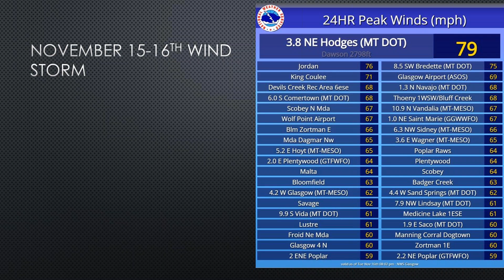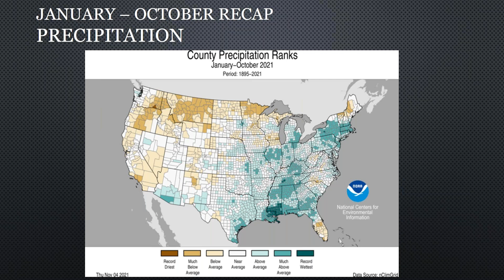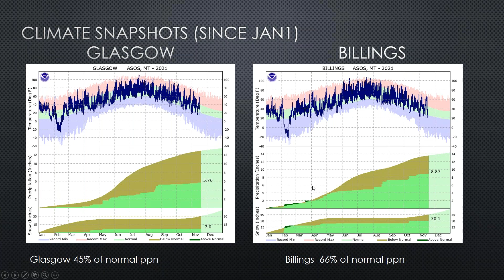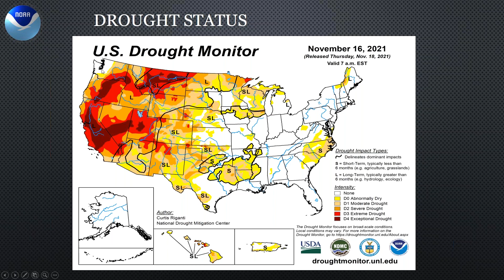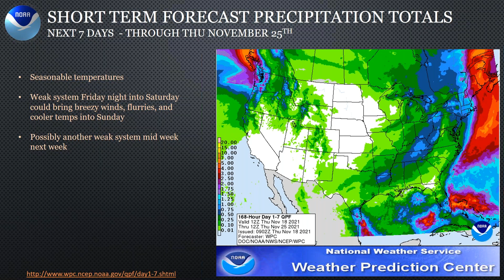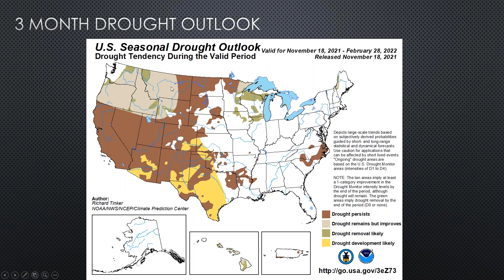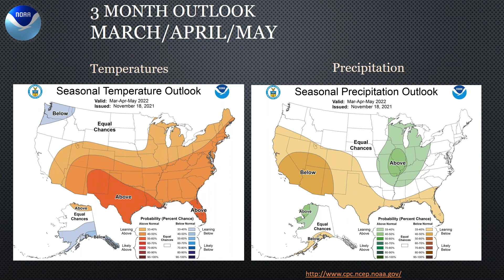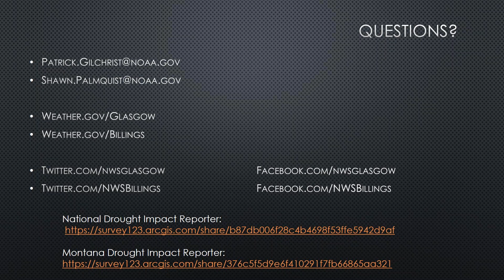November 2021 Eastern MT Drought Briefing and Climate Outlook